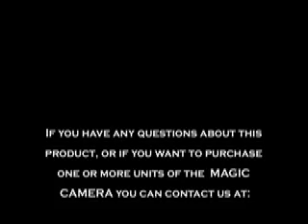MAGIC CAMERA by MR. DABA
From Mr. Daba another visual card trick!

The magician asks the spectator to select a card. Now the magician says that he have a magic camera that allow him to take pictures of the spectator brains. Now he takes a picture with his camera and amazingly the camera transforms into a picture of a brain with the selected card print on them!

A very visual magic trick! Very easy to do!